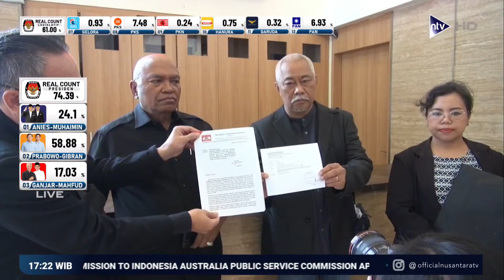TPDI Dukung DPR Gunakan Hak Angket